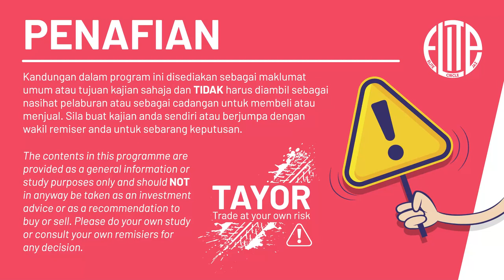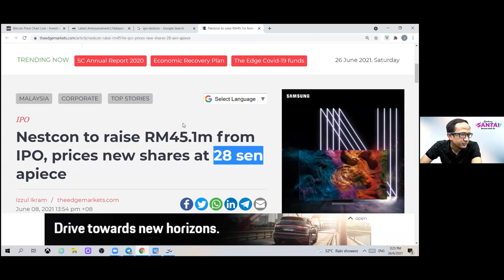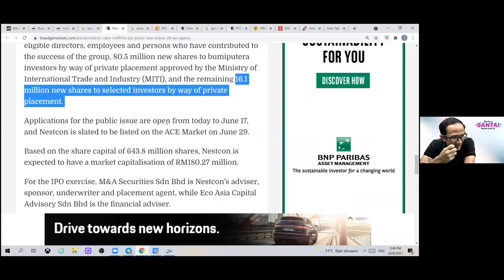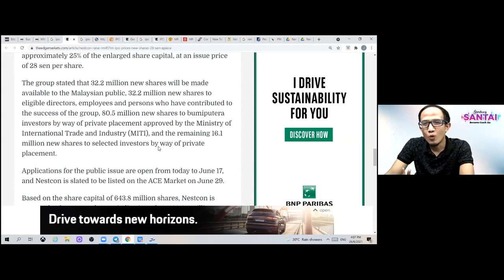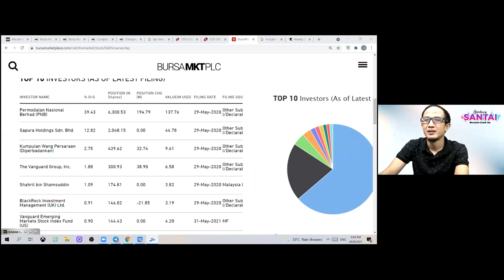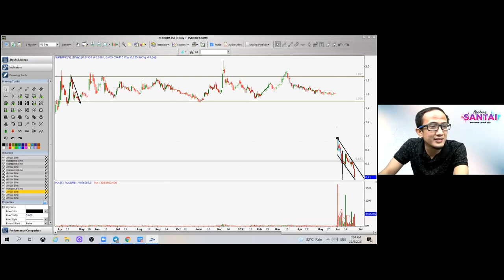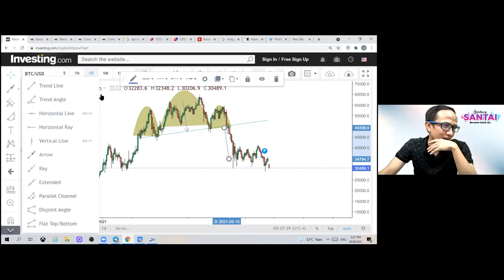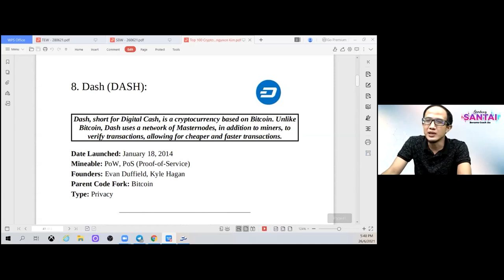Sembang Santai 1 - Tips beli saham IPO & Halatuju Pasaran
Nak tahu tips 'mahal' yang anda perlu tahu sebelum membeli saham IPO (Initial Public Offeing)? Jom tengok video ni!

p/s: Saya turut berkongsi pandangan saya mengenai halatuju pasaran. Pastikan anda tonton video ini sampai habis.